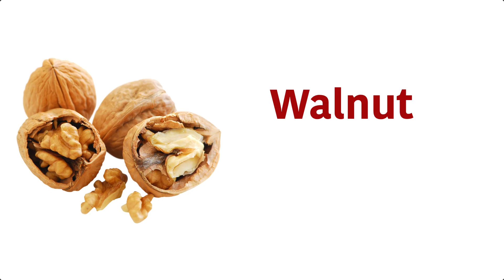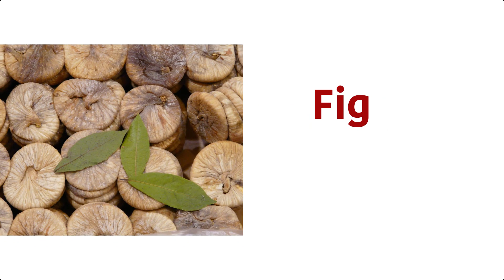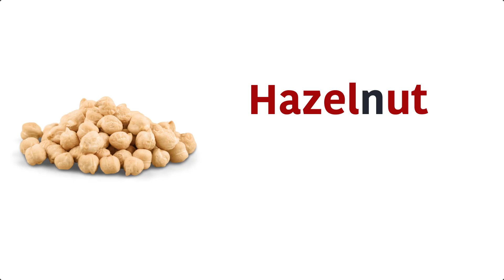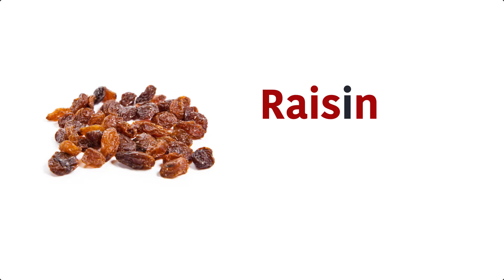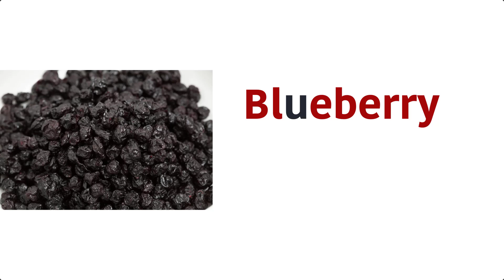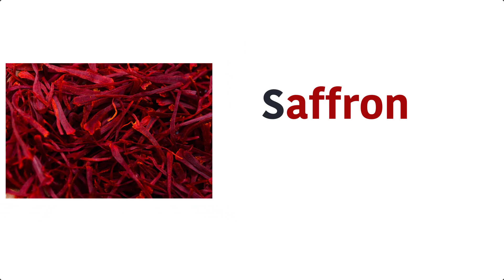Dry Fruits Name in English | Vocabulary Words for Kids | Dry Fruits Name in English with Pictures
Dry Fruits Name in English; learn Dry Fruits Name, Dry Fruits Name in English with Pictures. Vocabulary Words for Kids - English Educational Video.
In order to find out more about English Classes for Kids visit our YouTube Channel: "24 esl"

This video is about English Classes for Kids information but also try to cover the following subject:
-Kids English Speaking Course

One thing I  saw when I was searching for info on English Classes for Kids was the lack of relevant info.
English Classes for Kids however is a subject that I  understand something about. This video for that reason should be relevant and of interest to you.

If you were looking for more details about Kids English Speaking Course or Spoken English classes for kids did this video assistance?

Kids Spoken English Class,
Kids English Words with picture,